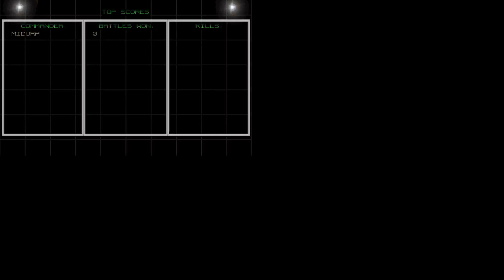ConQueR Vs Katusha + Midura War Of The Generals 1942 Map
War Of The Generals